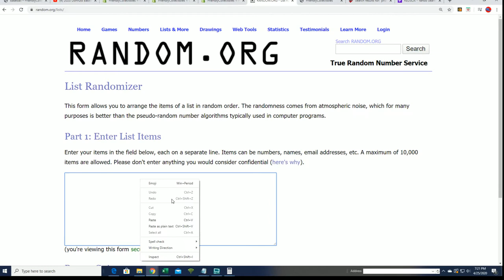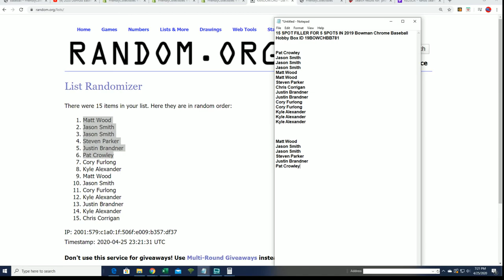2019 Bowman Chrome Baseball FILLER A ID 19BOWCHBB781